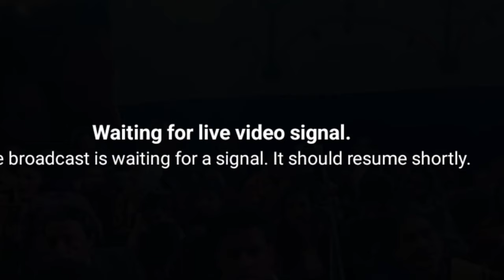Rahul Krishna das